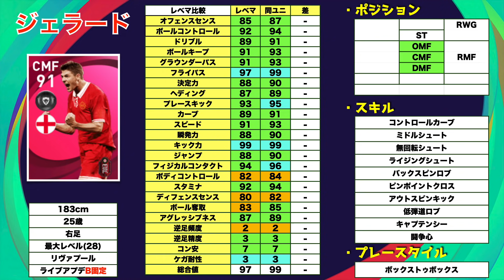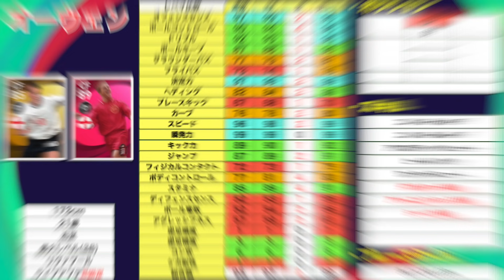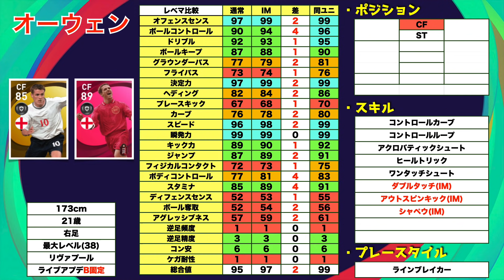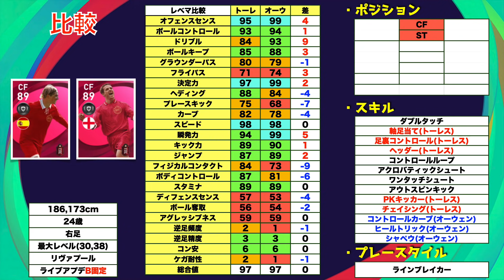【10/7IM】10月7日登場のIMは引き！？レベマ紹介＆完全解説！！！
はい,ど〜も〜